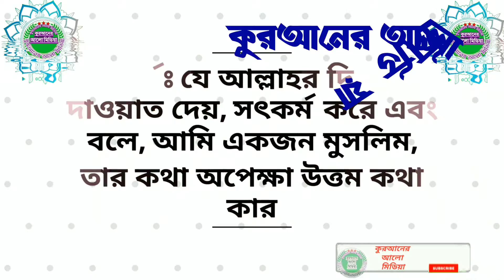560. তায়াম্মুম করার সঠিক পদ্ধতি কি? বিস্তারিত জানতে চাই। শায়েখ মনিরুল ইসলাম হাফিজাহুল্লাহ।